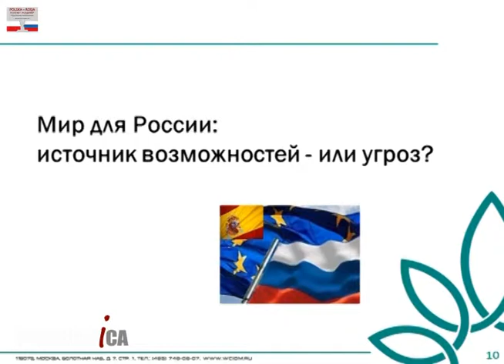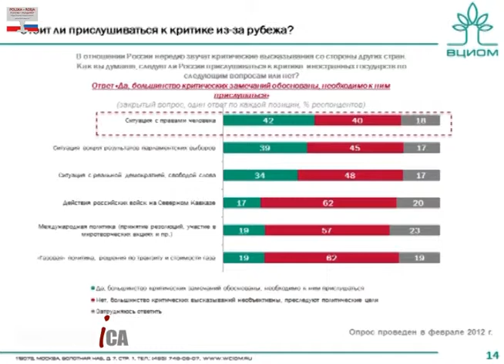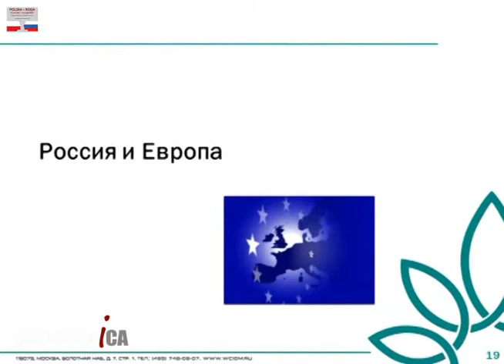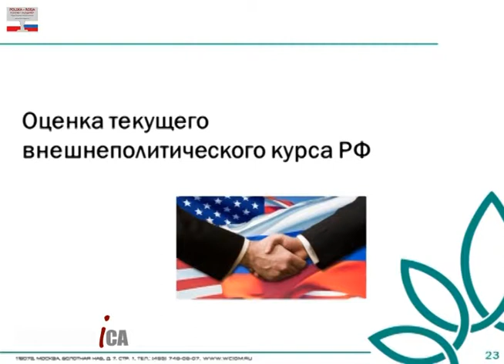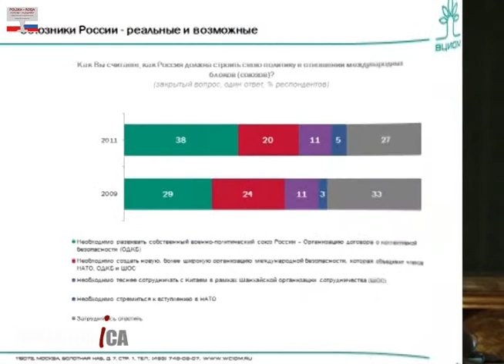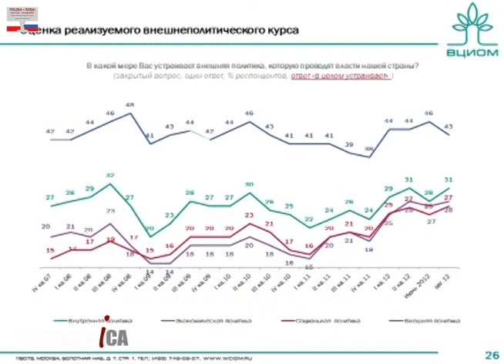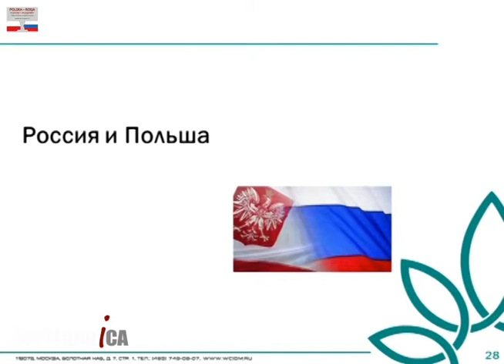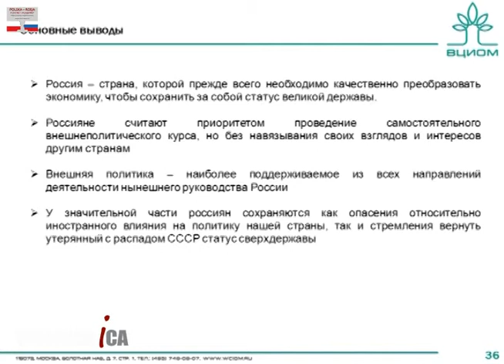Polityka zagraniczna i stosunki międzynarodowe w oczach Rosjan [część 2]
Na podstawie badań Ogólnorosyjskiego Centrum Badania Opinii Publicznej (WCIOM) prof. Walerij Fiodorow - dyrektor Centrum - przedstawił jak Rosjanie oceniają swój kraj na arenie międzynarodowej.

Wykład prof. Walerija Fiodorowa zorganizowany został przez Centrum Polsko-Rosyjskiego Dialogu i Porozumienia oraz Zamek Królewski w Warszawie. Wykład w jęz. polskim (tłumaczenie symultaniczne). Zamek Królewski, 12 lutego 2013 r.